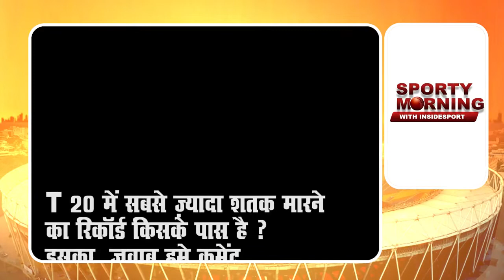Sporty Morning: Current Sports News Bulletin | IND vs WI | CWG 2022 | Bajrang Punia ||insidesport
It has been a great Day 8 for India at the Commonwealth Games as Indian Wrestlers bagged 5 medals that included 3 gold medals. Bajrang Punia  bagged the Gold medal in Men’s 65 kg Wrestling, Sakshi Malik and Deepak Punia then followed suite as they won their maiden gold in Commonwealth Games. Anshu Malik settled for Silver medal in Women’s 57 kg Wrestling.Divya Kakran and Mohit Grewal bagged Bronze medals. Meanwhile, Bhavina Patel has reached the final in Para Table Tennis to confirm a medal. Kidambi Srikanth and PV Sindhu have also sealed their quarterfinal slot in Badminton men’s and women’s singles. In Table Tennis, India’s Mixed doubles pair Sreeja Akula and Sharath Kamal advanced to semifinal.